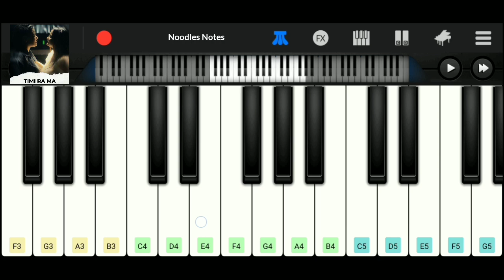TIMI RA MA - Shalin Magar | Deeya Gurung || PIANO - cover, notes, tutorial, instrumental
📌 Song : Timi Ra Ma
      Artist : Shalin Magar
                   Deeya Gurung

🎥 Piano cover of the first cover of the Nepali song "Timi Ra Ma" (2023).

00:03 - Intro

00:12 - Ma shabda vaye timi artha bani deu...

00:21 - Yo zindagi ko sahara bani deu na.

00:30 - Kamjor hudaa samarthya bani deu na..

00:38 - Andheri maa timi joon bani deu na.

00:45 - Timro maya le dohryaauna malai.

01:03 - Laijaau na timi sangai jahaa timi ra ma